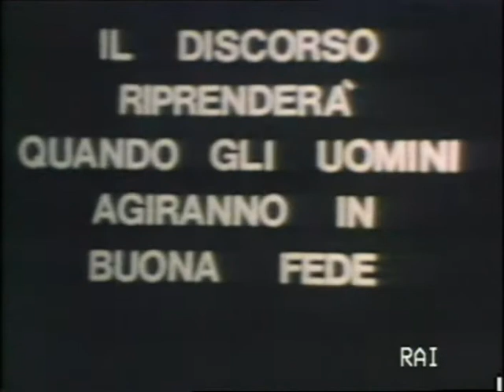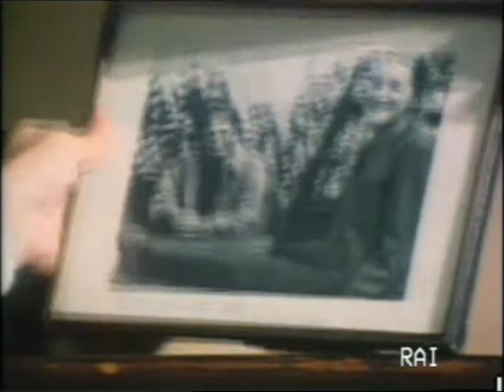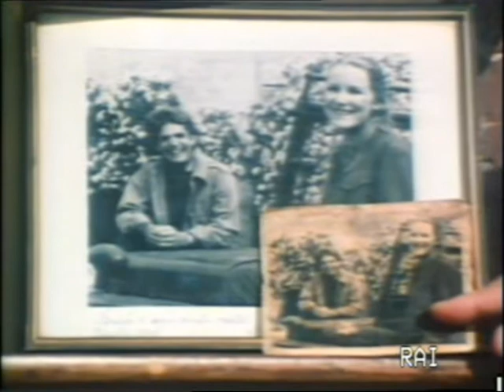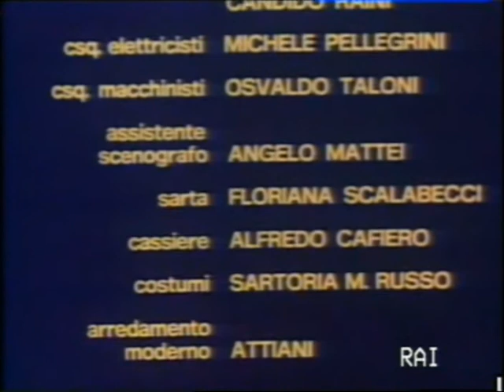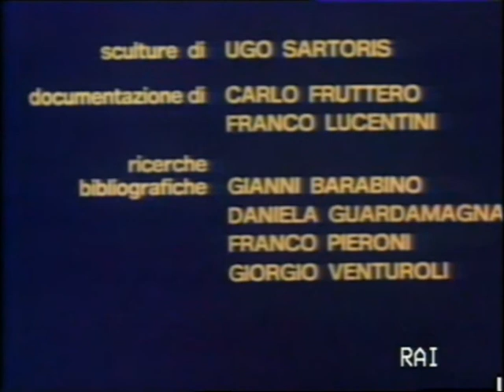Racconti di fantascienza 1 di 3 Alessandro Blasetti - 17 gennaio 1979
Racconti di fantascienza è una miniserie televisiva di fantascienza prodotta in 3 puntate dalla RAI per la regia di Alessandro Blasetti e andata in onda nel gennaio del 1979 sulla Rete 2 (l'odierna Rai 2) in prima serata. Ogni puntata presentava alcuni racconti di fantascienza letti da Arnoldo Foà e commentati dallo stesso Blasetti, seguiti da tre brevi telefilm di una decina di minuti ciascuno, ispirati a racconti o romanzi famosi, sempre in ambito fantascientifico.

1. I misteri del tempo e dello spazio (17 gennaio 1979)

Primo contatto, di Murray Leinster. Con Orso Maria Guerrini, Nanni Loy, Orazio Orlando e Angelo Pellegrino.
Un caso insoluto, di Franco Bellei. Con Riccardo Cegani, Riccardo Cucciolla, Franco Montalbano, Franco Odoardi, Caterina Leonardi, Franco Zinnerman.
La crisalide di Ray Bradbury. Con Graziano Giusti, Paolo Poli, Aldo Rendina, Franco Scandurra.
Immaginatevi di Fredric Brown, racconto letto da Arnoldo Foà.
Tutto in un punto di Italo Calvino, racconto letto da Arnoldo Foà.